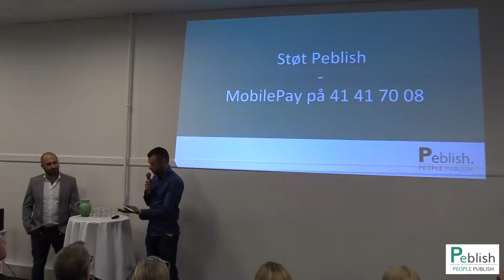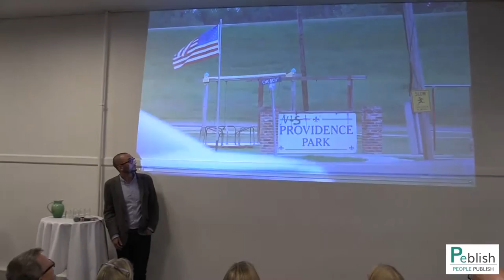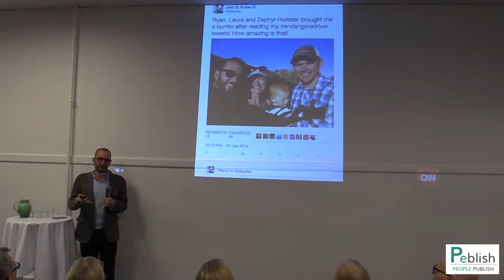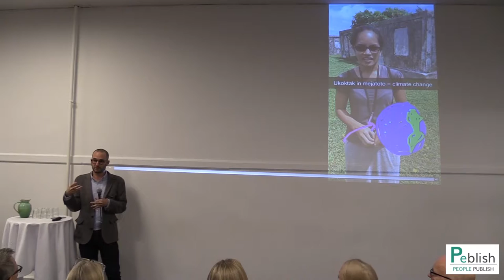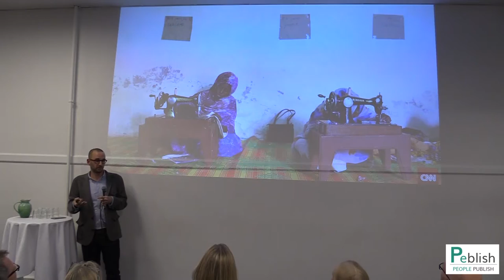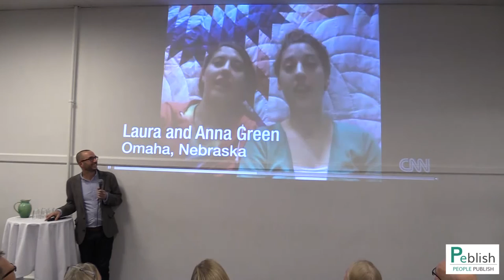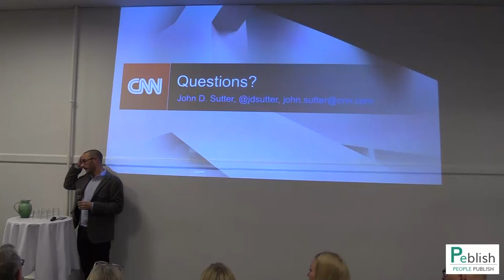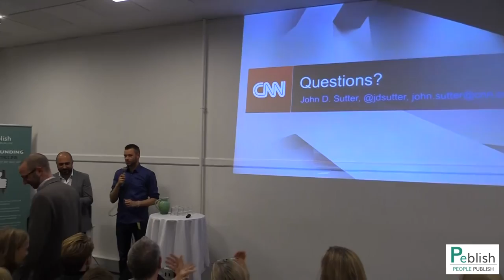John D. Sutter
Change the List and people-first journalism.